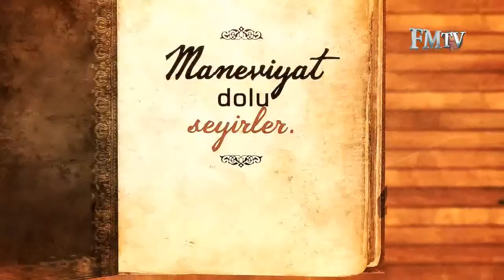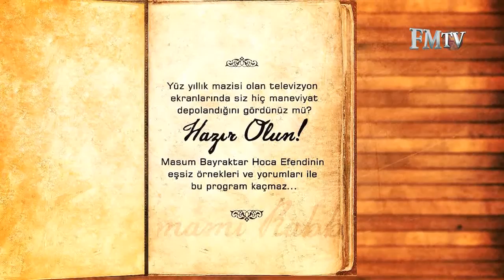Mektubattan İnciler 77. Bölüm 2. Parça - FM TV